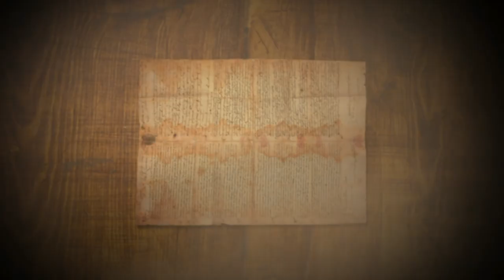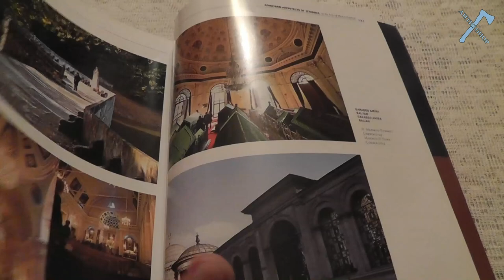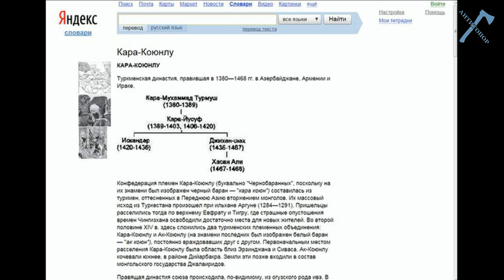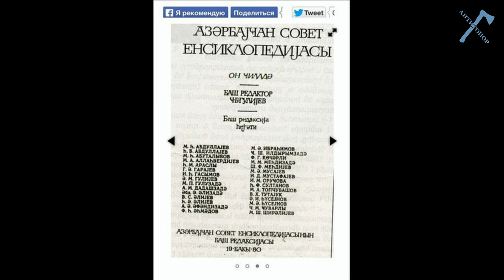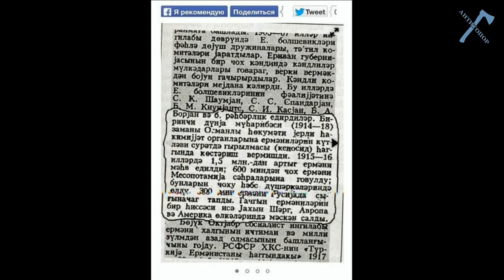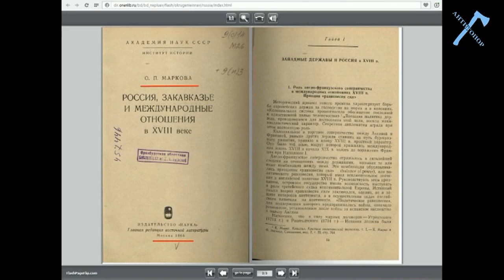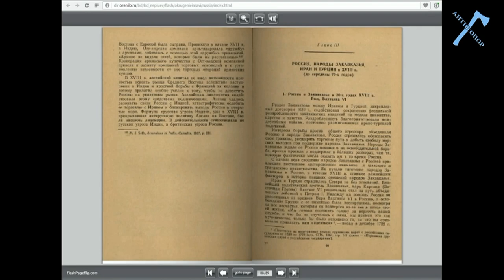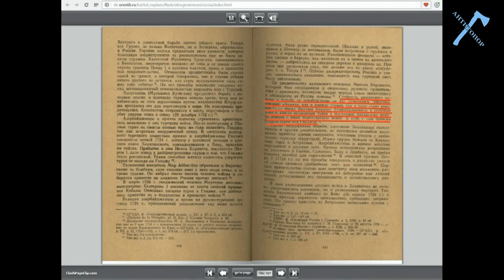Турция - гоголевская вдова